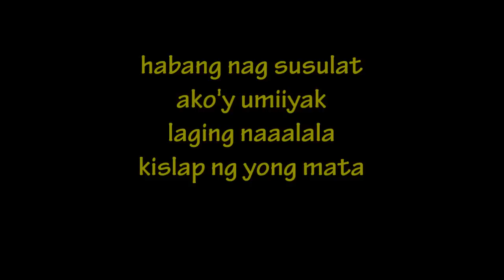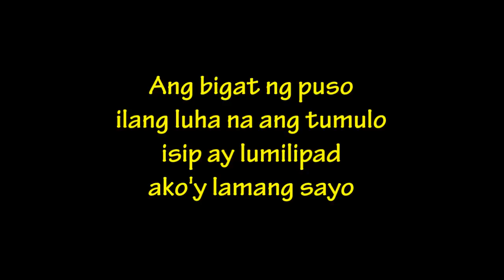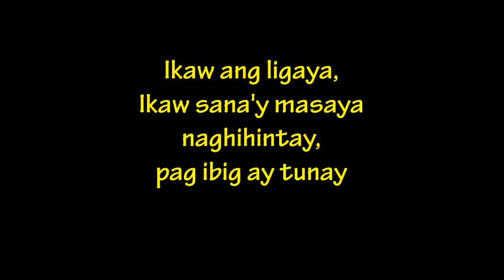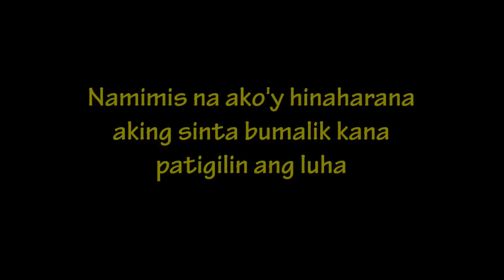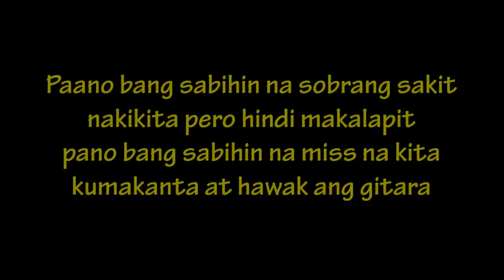Kylie Padilla - Gitara Lyrics